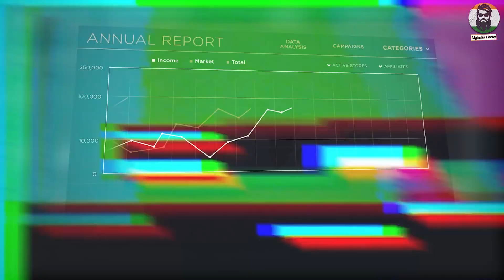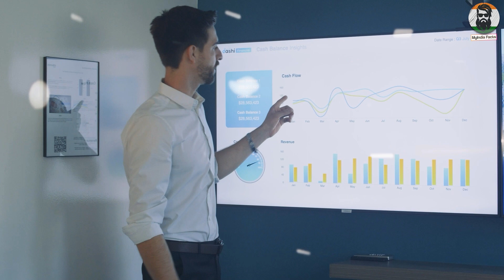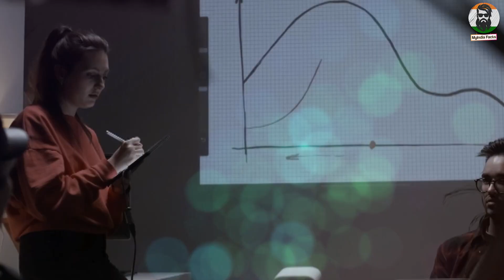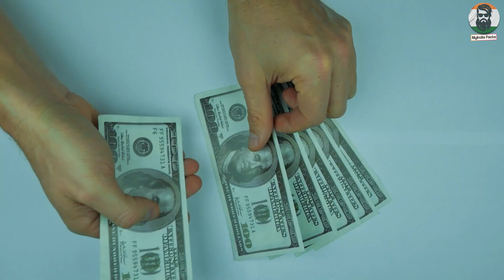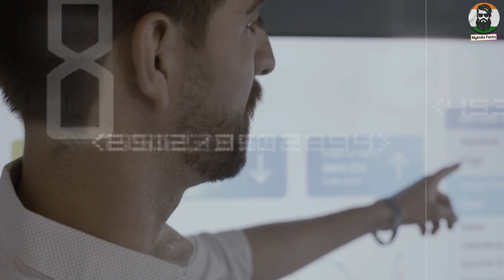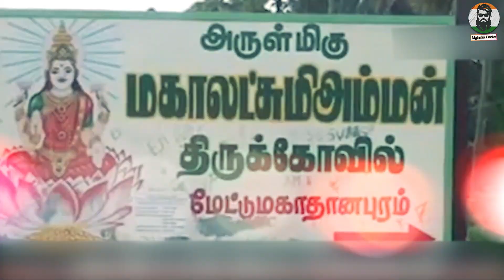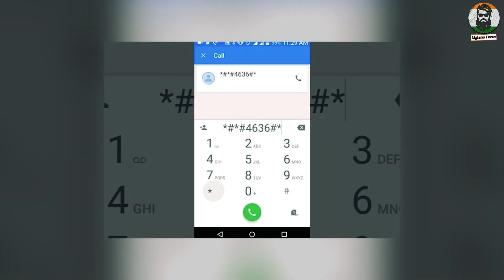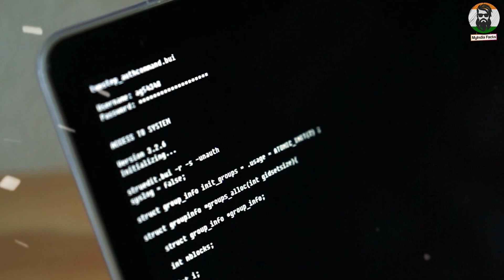Mobile Data हमेशा ON रखा तो क्या होगा? What if we don’t Turn off Mobile data? Random Facts RF 01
Mobile Data हमेशा ON रखा तो क्या होगा? What if we don’t Turn off Mobile data? Most Amazing Random Facts RF 01
In this fact Video(rochak tathya/ रोचक तथ्य) You will know about some really Interesting and Amazing facts in hindi Today you will see this facts video in Hindi And together "Mobile Data हमेशा ON रखा तो क्या होगा? What if we don’t Turn off Mobile data? Most Amazing Random Facts and 20 Most Amazing Facts to see this video And this video is gonna be very interesting so watch the video till the end And I hope you liked the Random facts Episode 1